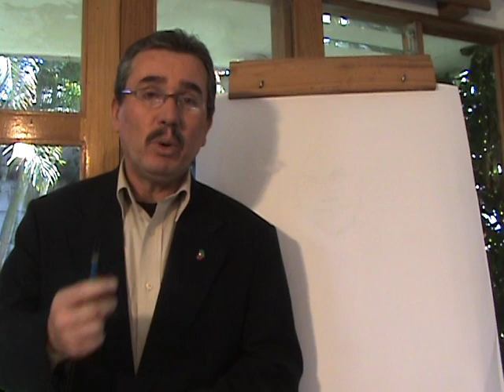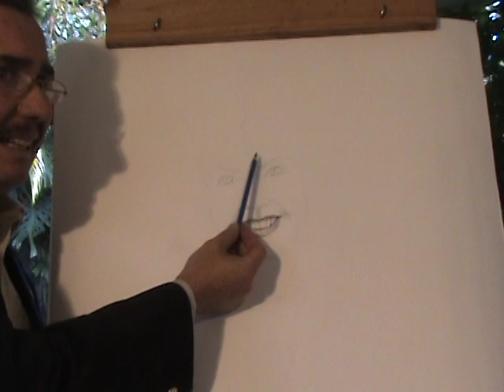Cómo dibujar una boca de mujer sonriendo.MPG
El artista Arcadio explica con lápiz en mano, como debe dibujarse una boca de mujer sonriendo, para ello estructura ligeramente la forma del rostro para demostrar la manera en que la boca se ubica en el espacio facial. Tenga a mano lápices 2B, 5B y 6B para afrontar este lindp proyecto.